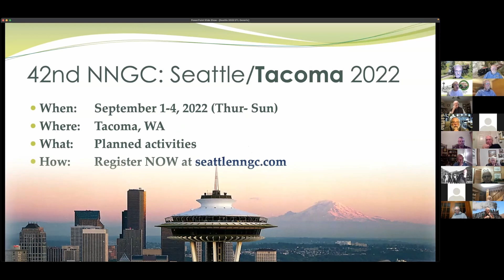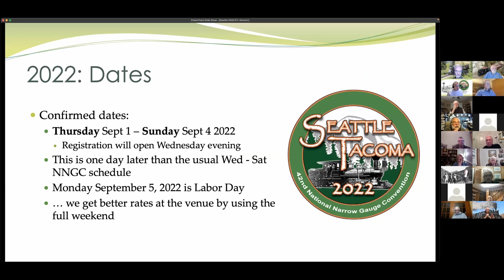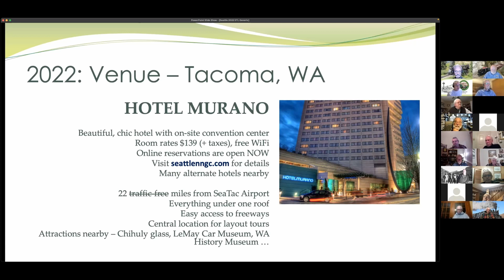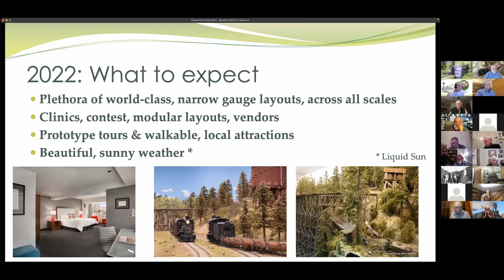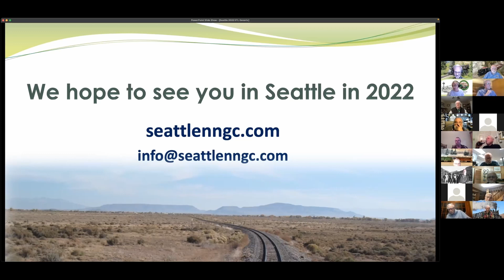2022 National Narrow Gauge Convention November Update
Robin Peel updates the information on the National Narrow Gauge Convention next September.